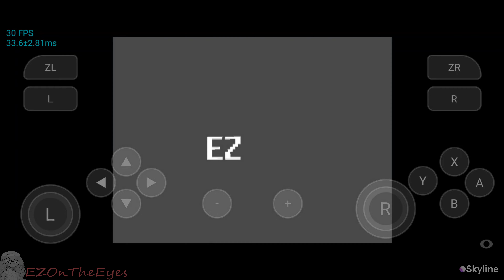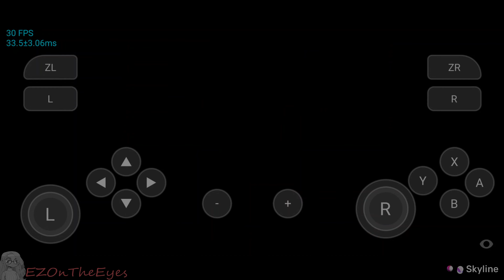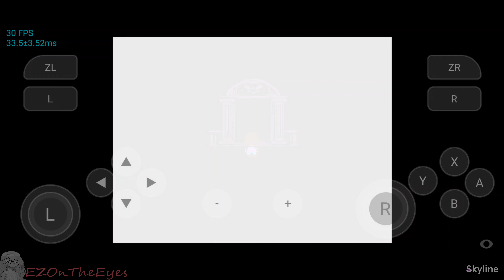Undertale ON PHONES with Skyline! | Skyline Switch Emulator for Android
While not being new news, I wanted to get some footage of Undertale running near flawlessly on Android via Skyline. While there are alternative solutions for running Undertale on mobile phones, this way is a 1:1 emulation of the Switch version of undertale, which has some unique content exclusive to it (as do all the different ports).
In case you haven't heard, Skyline is an early development Nintendo Switch Emulator for Android Devices. This means that games, such as Toby Fox's games, are able to be played on phones and tablets.
Tested on a Samsung Galaxy S22 Ultra, Snapdragon Model, v615 Drivers, Edge V13
Please keep in mind, this is Skyline Edge, SEPERATE from the latest public release.
To play games you must own the rights to your own media. All footage shown above is within accordance of the law. I do not condone, harbor, or support piracy of any media.